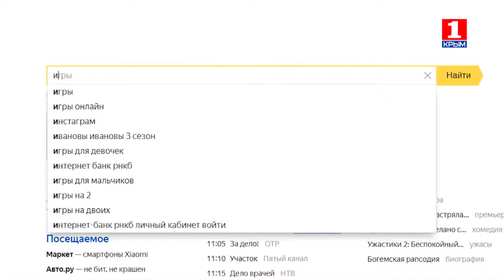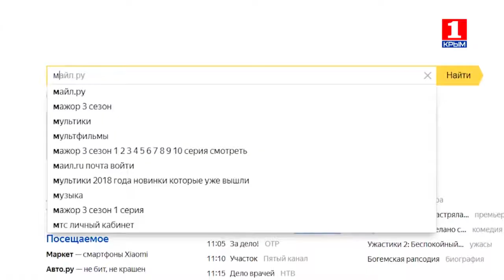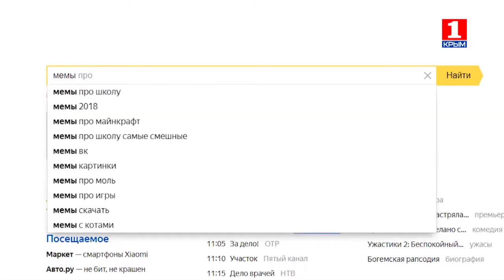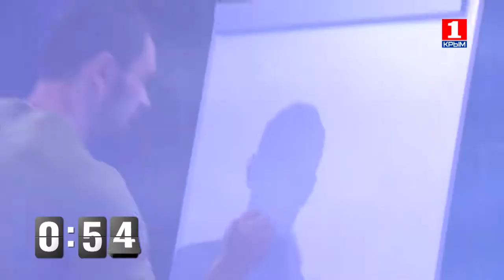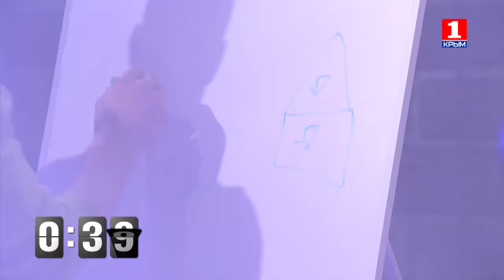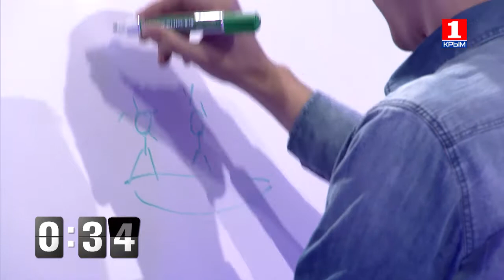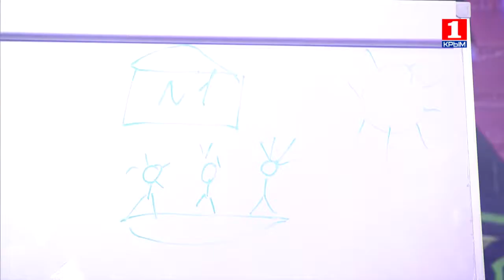ТВ против КВН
Все отборочные туры пройдены. Теперь только битва победителей.
В первом полуфинале встретятся опытные телевизионщики:
Александр Макарь, Катерина Козмиди и Игорь Полонский.
И сверхсмешные КВНщики: Барсег Барсегян, Владимир Афанасьев и Никита Андрияш.
Победу на "своём поле" одержит ТВ или же отдаст её гостям? Ответ вы узнаете в этом выпуске!